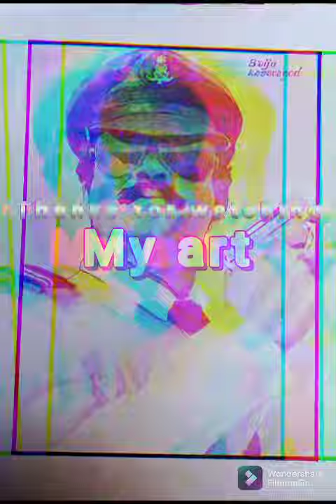sagar aliyas jacky